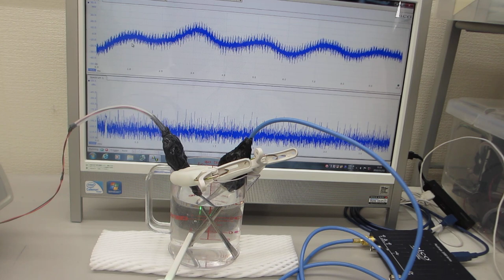抽象代数モデルを利用した、超音波のダイナミック制御実験（超音波システム研究所）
‹‹‹　論理モデル　›››

‹‹‹　超音波技術　›››

２００ＭＨｚ以上の超音波伝搬現象による表面改質処理